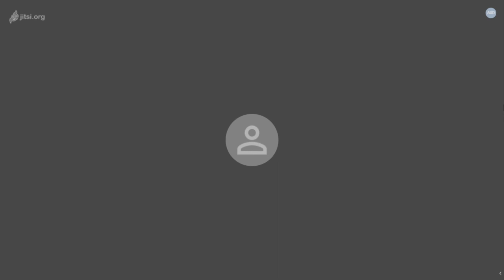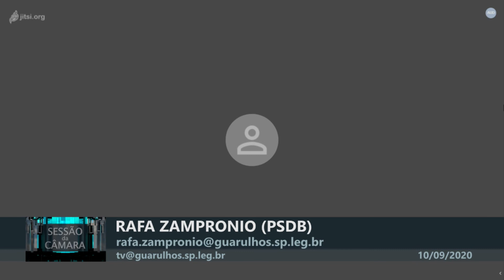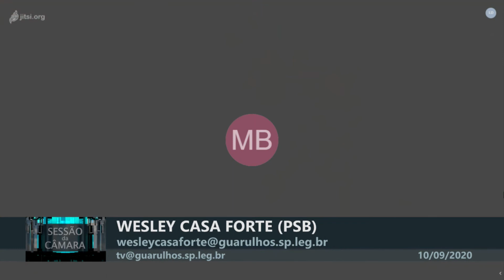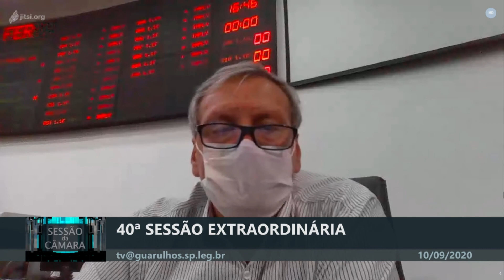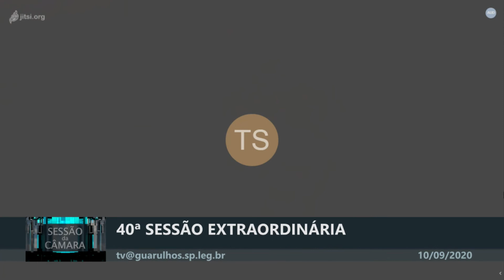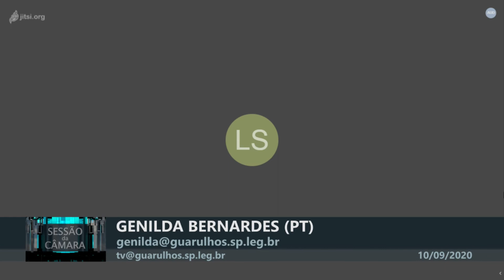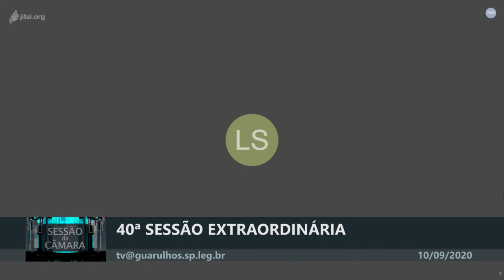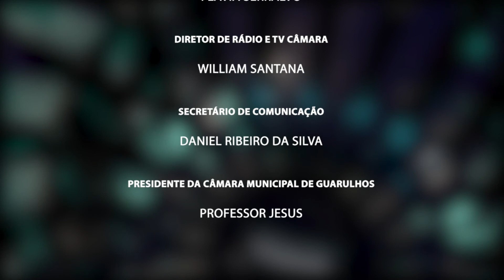40ª Sessão Ordinária - 10/09/2020 - TV Câmara